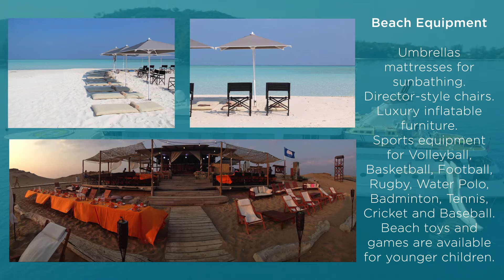The selection of tenders and water sports toys aboard luxury superyacht Lauren L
MY Lauren L is a luxury 90 metre superyacht available to charter from Titan Fleet. We produced this video to show the incredible range of tenders and toys available on board. We used video footage, product photos and images provided by the yacht, then added text, animations and branding to create an attractive showcase video.

To find out more about Lauren L and Titan Fleet